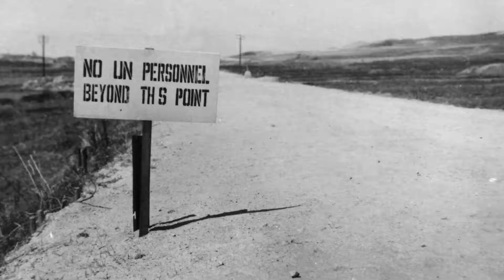UNESCO 'Unconditional repatriation of all prisoners of war'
Geneva Conventions, which formed the core of international humanitarian law to protect victims of warfare
Article 118 of the Geneva Conventions – Release and Repatriation
“Release and repatriation of prisoners of war at the end of active hostilities”

‘Unconditional repatriation of all prisoners of war’ stated in the Geneva Conventions
However, on January 2nd, 1952, the United Nations Headquarters of the Korean War proposed a ‘Voluntary Repatriation Program’ during the armistice agreement Respects the right of selection based on one’s free will, and forbids forced repatriation against one’s free will.

“Your definition of freedom only refers to freedom in the face of guns and knives.” - Sang-Jo Lee, representative of the North Korean Army during the armistice agreement

“There will be no armistice agreement without voluntary repatriation” - Harry S. Truman, President of the United States of America
During the tense year-long negotiation on the repatriation policy, the prison camp held re-education programs to force ideologies into POWs. Interrogation and relocation of prisoners were also forced to separate repatriation volunteers.
Consequently, POWs left to North Korea, South Korea and neutral nations based on the ‘Voluntary Repatriation Program.’

Had the free will rights of individual prisoners expanded?